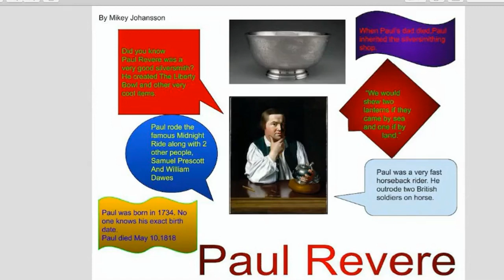Mikey's Paul Revere Poster